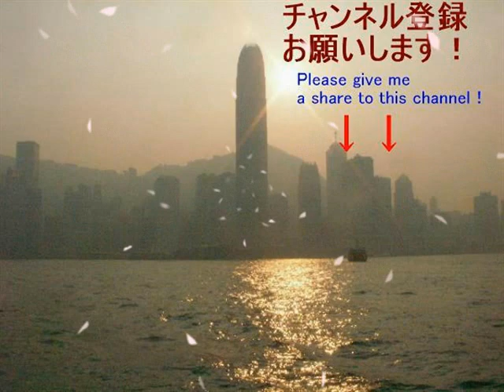83.11.3 マイティー井上、阿修羅原組 vs 石川敬士、佐藤昭雄組 因縁のアジアタッグ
そんなこんなで前王者コンビが現王者コンビとアジアタッグを賭けて闘った試合です。王者組はこの試合に勝ってその勢いで世界最強タッグに出場を果たしたい所で敗けられない試合でした。気合いが入ってるのか井上さんを回転ドロップが高いですね。